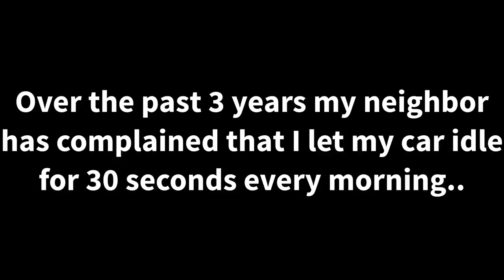Getting revenge on my neighbor for complaining about how loud my car is ** cops called for gunshots*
My Neighbor has harassed me over the last 3 years about my Subaru that idles for 30 seconds each morning... So I set up a little meet to show her how bad it really could be.